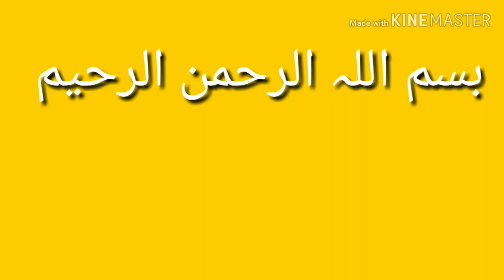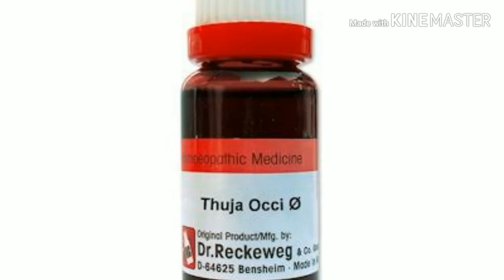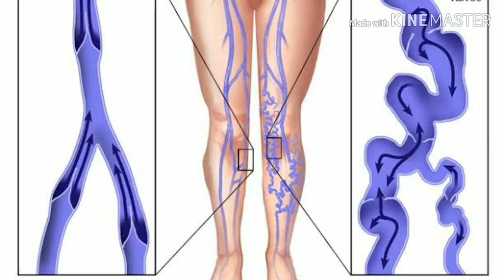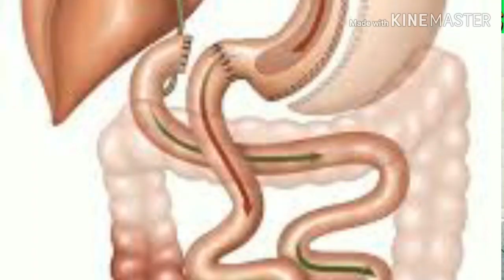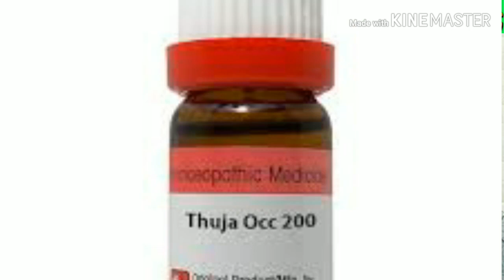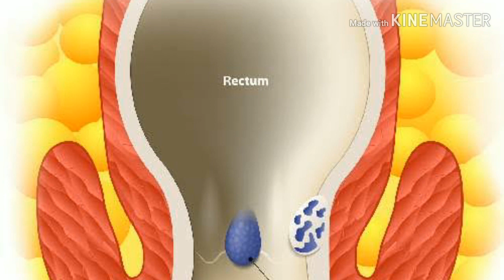Thuja occidentalis benefits! Homeopathic Medicine thuja occidentalis 200 full explain in hindi urdu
Assalam o Alaikum Friends
Doctor Sheraz Khan
Doctor Fees 200
Share With Friends and relatives
Sherazi Homeopathic Clinic Pakistan Gujarat
Dosto Is Video Men Meine thuja occidentalis benefits bataye hy full details D hay
Thuja occidentalis mother tincture uses 15,15, 15 drops 3 time daily 5 month regular use Kare
Thuja occidentalis 200 Drops week men 1 Bar rozana subha 10 Drops use Kare pani men mila Kar ya phr 2 drops zuban par dall kar use kre rozana
Warts Remover Treatment karti hy
Over growth finsh karti hy
Skin alsar Ke liye effective hay
Brown spots body pe ho to us Ke liye effective hay
Larg intsatine and small intsatine infection alsar Ke liye best hay
Loss Motion Ke liye best hy
Daiiria Ke liye best hy
Varicose vain Ke liye best hy
Harmones cheng in belnce ho to best hy
Females Ke face par over growth ho to very effective medicine hay mother and new born children ko gonorria ho to medicine boht effect hy thuja occidentalis 200 and mother tincture
Thuja part 2 next video
thuja warts Remover old video dr sherazi
چوئیںوں مسوں اور مھکوں کا مکمل علاج
ھومیوپیتھی علاج مسوں مھکوں اور چوئیںوں کا بائیکاٹ
چوئیںوں مسوں اور مھکوں کا مکمل علاج ھومیوپیتھک دوا تھوجا زبانی ڈاکٹر راجہ شیراز خان
ڈاکٹر شیرازی
Doctor Sheraz Khan
Doctor Raja Sheraz Khan
Doctor Raja Rehan Sheraz
of silicia homeopathic medicine forc treatment I'd MY YouTube Channel PLEAS
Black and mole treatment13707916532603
Doctor Sheraz Khan